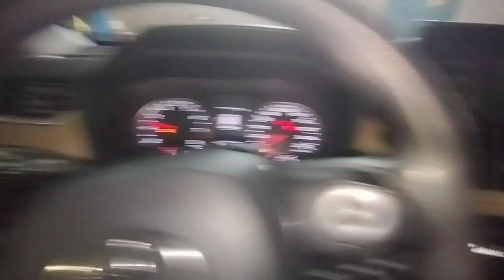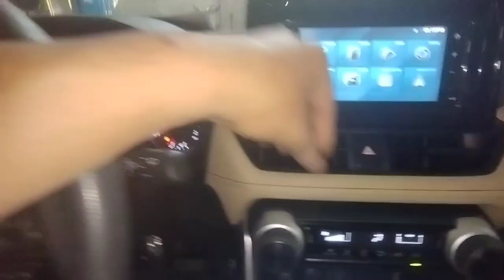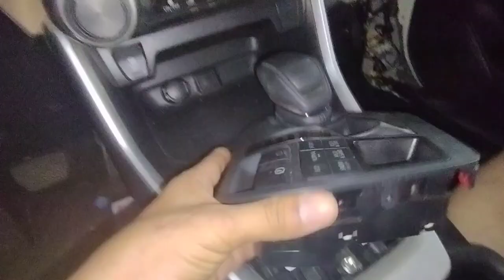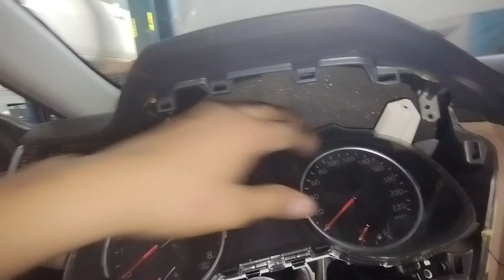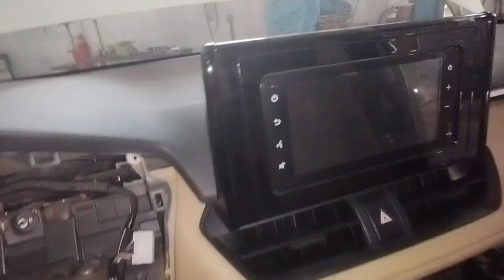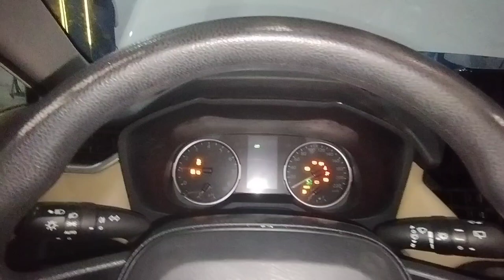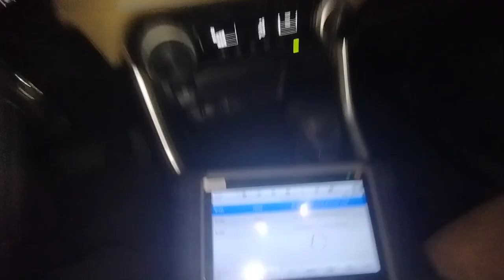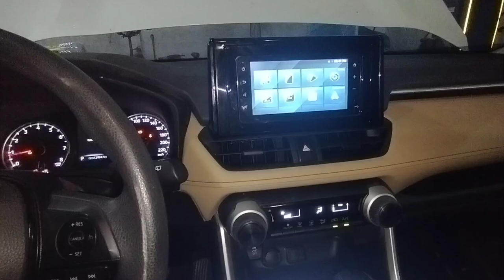b1443 air outlet damper control servo motor circuit?toyota rav4 climate control problems?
work

audi cars
mercedes-Benz cars
BMW cars
jaguar car
mitsubishi car
Aston Martin cars
Haval cars
Fisker cars
BYD cars
Datsun cars
Isuzu cars
OLA cars
McLaren cars
Bentley cars
Ferrari cars
Maserati cars
Bugatti cars
Tesla cars
MINI cars
Lamborghini cars
Lexus cars
Porsche cars
Rolls-Royce cars
Nissan cars
Volvo car
Citroen cars
Jeep cars
Renault cars
Land Rover cars
MG cars
Skoda cars
Volkswagen cars
Honda cars
Kia cars
Toyota cars
Mahindra cars
Tata cars
Hyundai cars

car detail
company name =TOYOTA
car name =RAV 4
model=2022
fuels type=PETROL